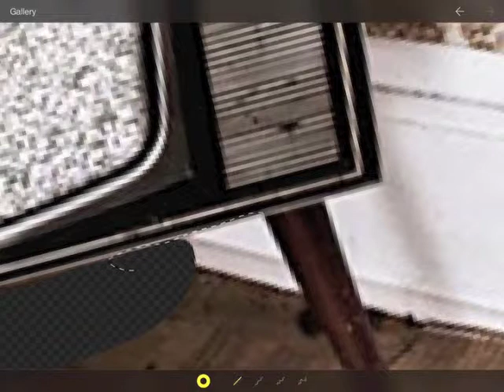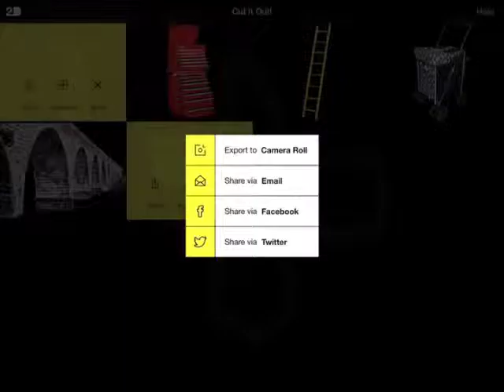CUTITOUTApp. Just like a pair of scissors for your iPhone or iPad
This unique tool prepares images for photomontage and mixed media.
Import your image then cut out parts of the image.
Simple, fast – create perfect cut-outs and clippings from any image.
From Smooth Cuts, Rough Cuts to Torn Paper effects.